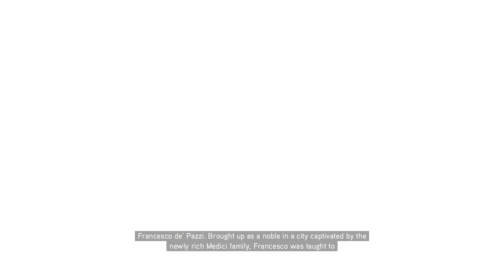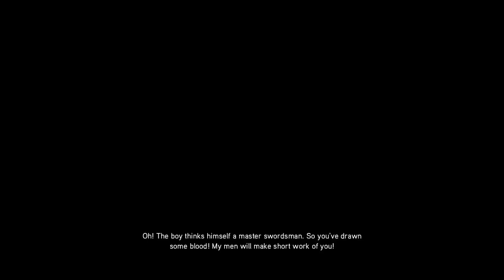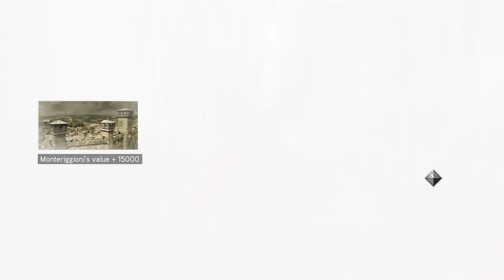ASSASSINS CREED 2 Walkthrough Gameplay Ep.8 Assassination of Francesco de' Pazzi (Twitch 16/03/23)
This is episode 8 of my walkthrough for Assassins Creed 2 on my Twitch stream which includes collectibles.

It would really mean a lot to me. The purpose of this channel, Primal Gamer, is to help other gamers if they are struggling with the game or a certain area/level. I will be trying my best to make the best and most detailed videos to help other gamers get the most out of their games. Thanks 👍 Assassins Creed 2 is a video game developed by Ubisoft Montreal and published by Ubisoft.